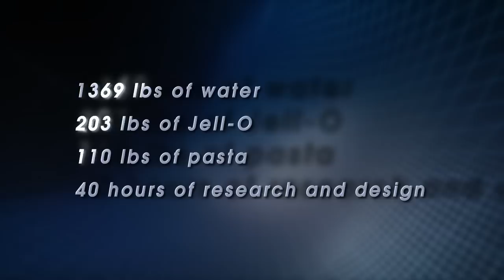2011 Delaware Can Contest Barclaycard US Entry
This video shows the design and build of the 2011 Barclaycard US entry for the Food Bank of Delaware's non-perishable food sculpture contest. The Barclaycard entry is a lenticular mosaic of the Philadelphia Phillies Logo made from 1080 boxes of Jell-O. The base is made from 54 cases of bottled water and 110 boxes of pasta. The entire project was designed first in Google StetchUp and the time-lapse video of the build covers about 4 hours and 50 minutes of build time.